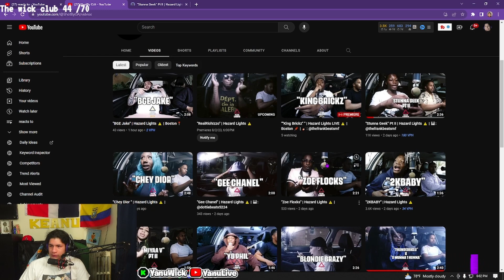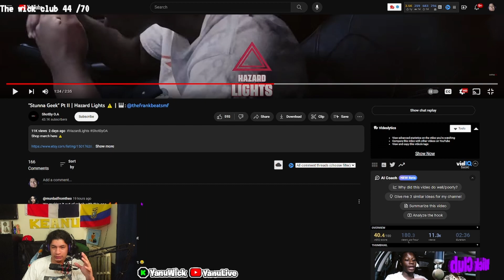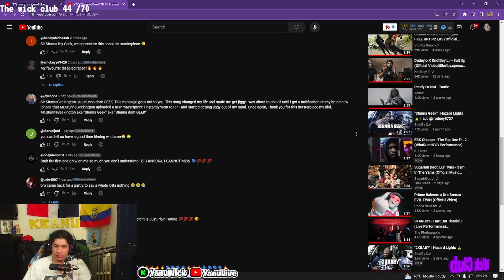Civilian Reacts to "Stunna Geek" Pt II | Hazard Lights ⚠️